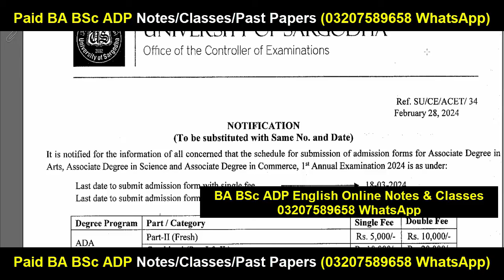Good News BA BSc ADP Part 2 Students 2024 Sargodha University | BA BSc ADP UOS 2024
Sargodha University
Adp Admission
Uos Exams
Uos Admission Ba Bsc Adp
uos
ba
bsc
adp
adc
ada
ads
uos exams
uos supply exams
uos results
university of sargodha
uos exams
uos admissions